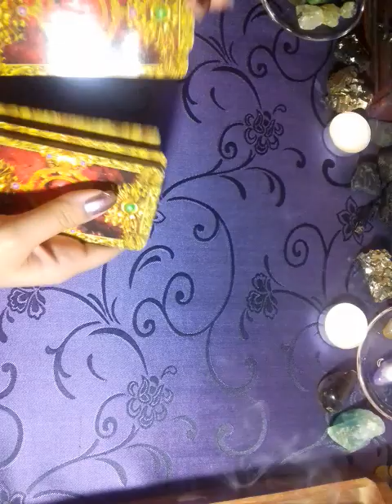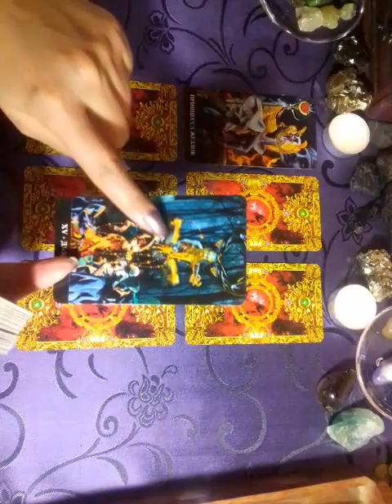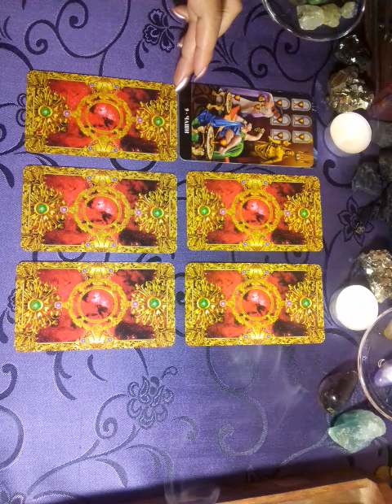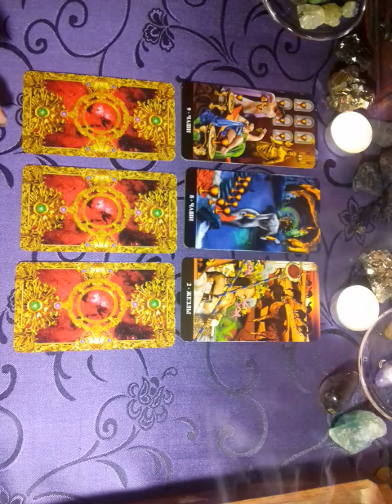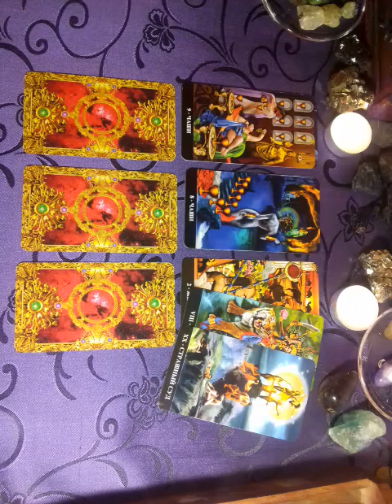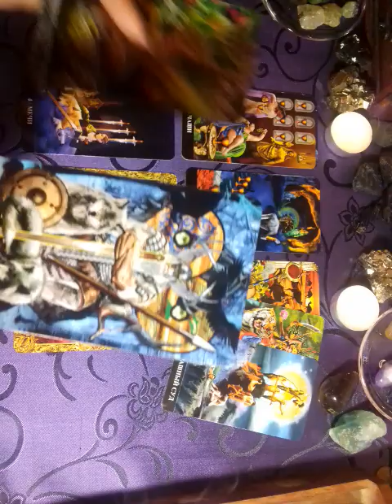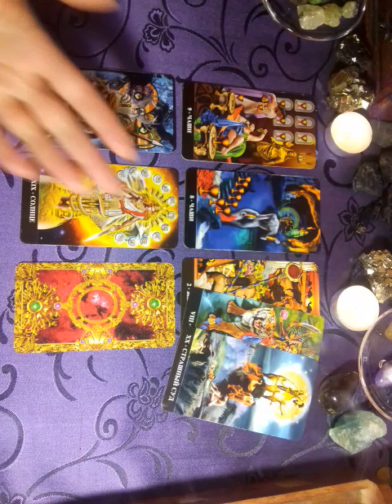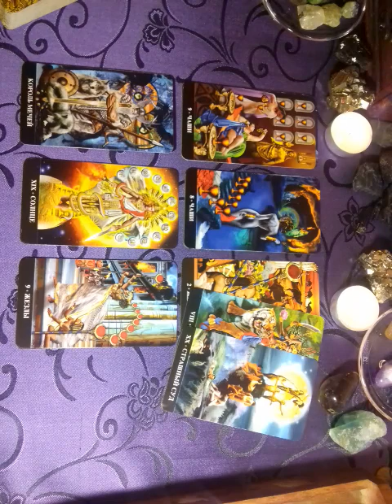Онлайн-Расклад!НА СКОЛЬКО Я ДЛЯ НЕГО ПРИВЛЕКАТЕЛЬНА